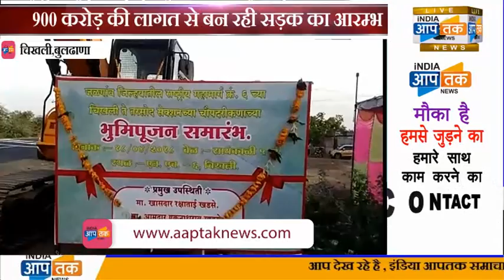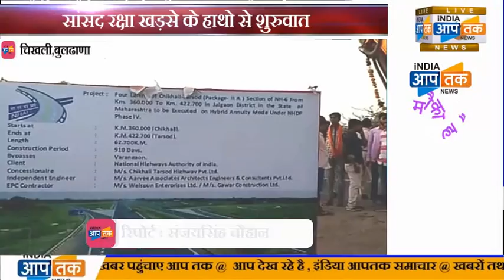900 करोड़ लागत के चिखली से तरसोद तक फोरवे का शुभारम्भ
,सांसद रक्षा खड़से और विधायक एकनाथराव खड़से के हाथो से शुरुवात